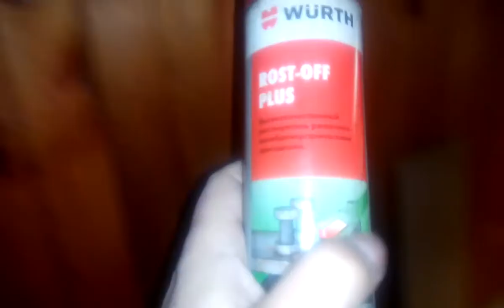Инструменты#запчасти и мотовелосипед .